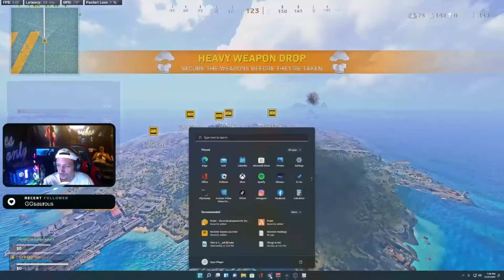22 Kill Plane GanG Game! 😎Don't Quit It Just Hit It!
Must see, come check it out.  If you like the video drop a like and if your new to the channel and want to be notified when more videos come out, hit the sub button and the notification bell so you get notified when they come out Dailey. Let me know down in the comments what you think of the video and what else you might like to see in the future.  Thank you for all the support as always.